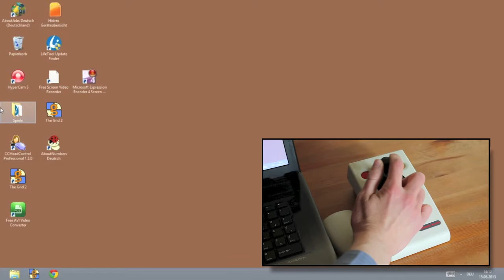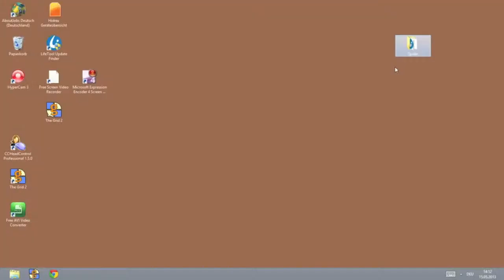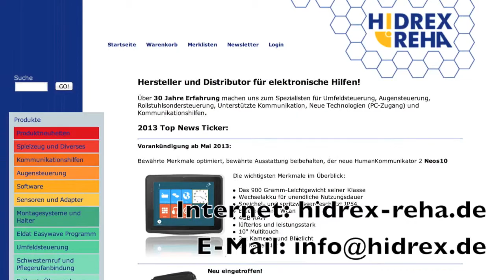Joysticks - Allgemeine Vorstellung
In diesem Video stellen wir Ihnen ganz allgemein Joysticks als PC-Eingabegeräte vor.